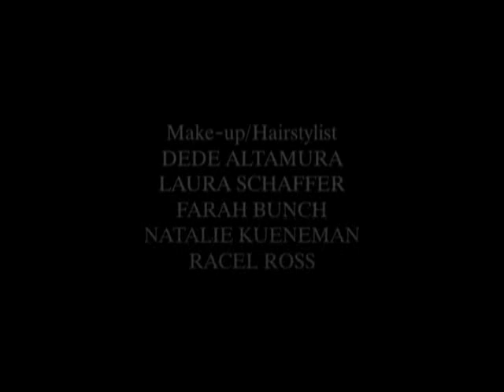Seinfeld Season 03 Extra 10 - Kramer Vs Kramer